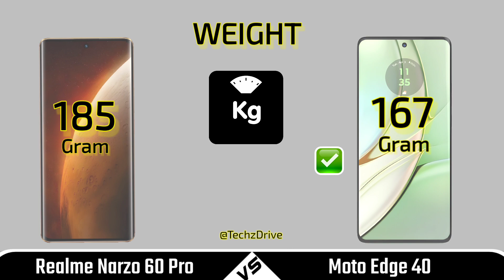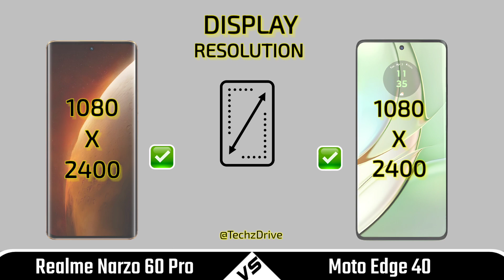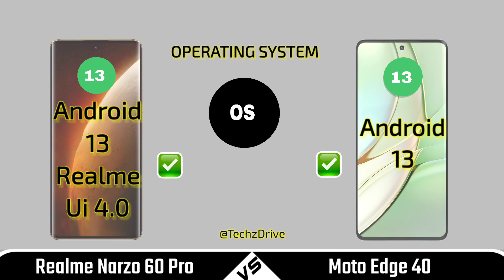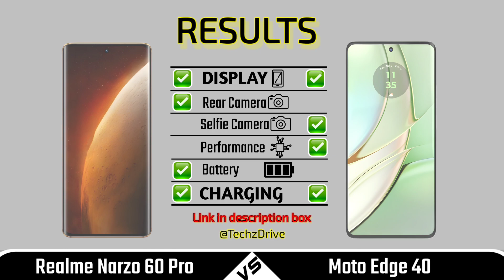Realme Narzo 60 Pro Vs Moto Edge 40 Full Comparison ⚡ Which One Is Best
In this video we are comparing between realme narzo 60 pro and moto edge 40 If you want to buy any phone which we are comparing | First of all watch the specs of this phones through our video and then make decision.

🎥 Video Highlights
00:00 Introduction
00:26 Build Quality
00:37 Display
01:18  Camera
02:01 Performance
02:39 Battery
03:15 Connectivity
03:32 Price
03:39 Result
04:00 End Screen
Topic Covered

• Realme narzo 60 pro vs moto edge 40 comparison
• Realme narzo 60 pro vs moto edge 40 camera
• Realme narzo 60 pro vs moto edge 40 battery
• Realme narzo 60 pro vs moto edge 40 review
• Realme narzo 60 pro 5g vs moto edge 40 5g
• Moto edge 40 vs realme narzo 60 pro
• Realme narzo 60 pro vs moto edge 40
• Moto 40 vs narzo 60 pro
• Narzo 60 pro vs moto 40